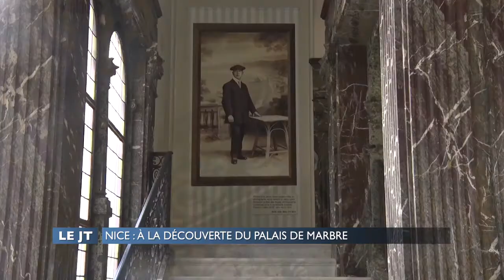Le 6 février 2019 : Palais de marbre (Azur TV)